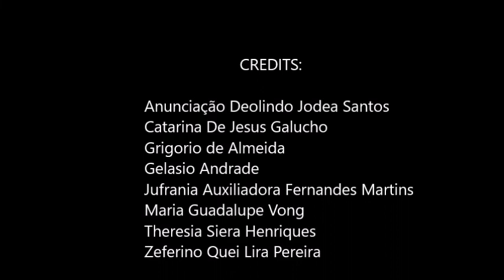Responsible and Sustainable Marine Tourism in Atauro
Recently, a small group of Timorese youth had a trip from Dili to Atauro (Beloi). This trip took us to connect with the ocean by learning about Sustainable Marine Tourism, identifying fish and coral, practicing snorkeling, experience scuba diving, watching whales and dolphins, enjoying the view of the ocean, and how Atauro has so much potential in marine tourism. Through this video, we would like to deliver and share our messages about what we learn from our days in Atauro and how is responsible and sustainable tourism could impact marine life and the people.
1. Maria Guadalupe F. C. Vong
2. Catarina de Jesus Galucho
3. Jufrania Auxiliadora Fernandes Martins
4. Theresia Siera Henriques
5.Zeferino Quei Lira G.Pereira
6. Grigorio de Almeida
7. Anunciação Deolindo Jodea Santos
8. Gelasio Andrade

Video editor : AF - production